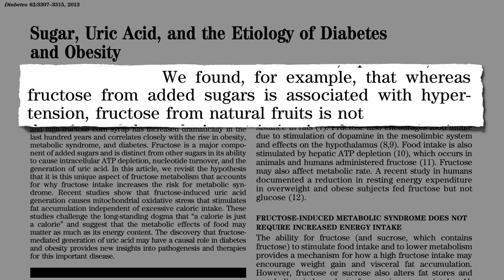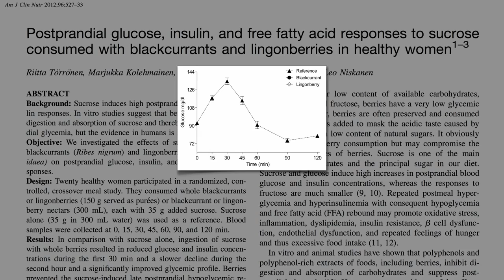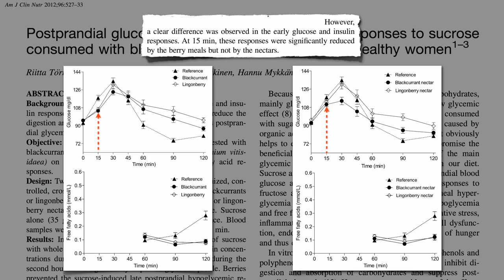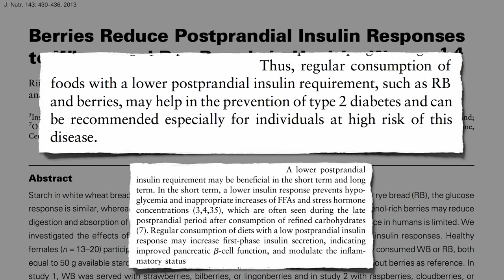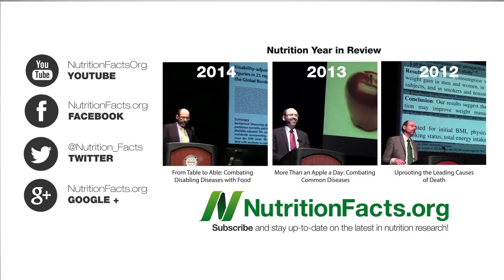Si le fructose est mauvais, que penser des fruits?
Sous-titré en français par mes soins